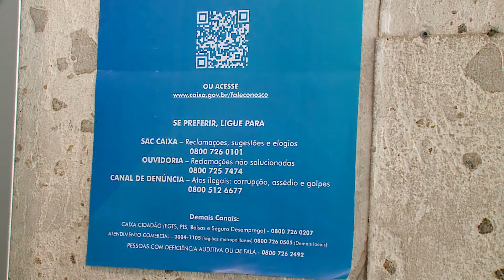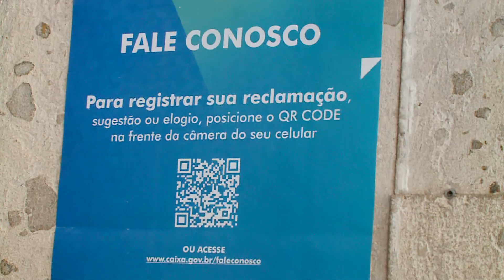[Edição180919]Departamento de Crimes Cibernéticos alerta para golpes no saque do FGTS